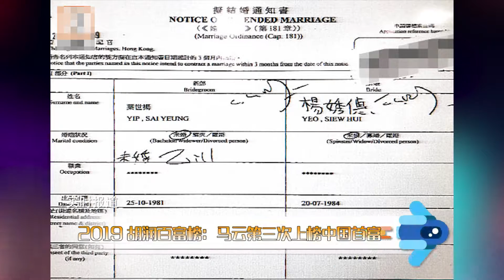【1年前】2019胡潤百富榜：馬云第三次上榜中國首富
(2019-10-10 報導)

10月10日，胡潤研究院10日發佈2019胡潤百富榜顯示，馬云及其家族以2750億財富第三次上榜中國首富；48歲的馬化騰財富上漲200億，以2600億重返第二；61歲的許家印財富縮水400億，以2100億退居第三。科創板貢獻22位上榜企業家，平板檢測設備企業華興源創的陳文源張茜夫婦以220億元上榜科創板首富。